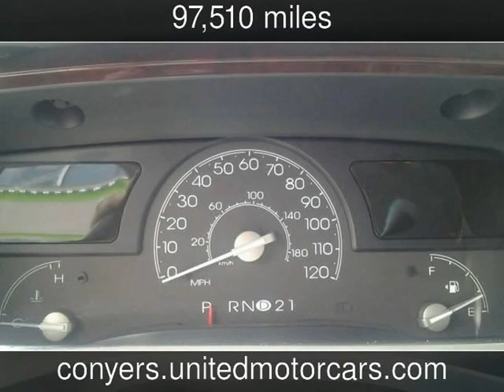2005 LINCOLN TOWN CAR Used Cars - Conyers,Georgia - 2013-04-20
See more details about this used car This 2005 LINCOLN TOWN CAR with 97,510 miles is for sale at United Motor Cars Inc. (Conyers) .